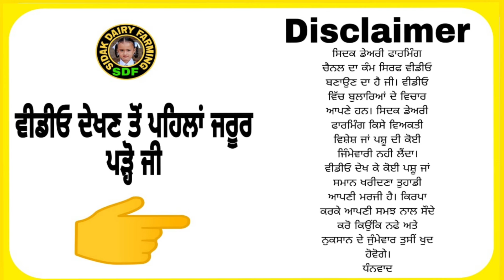One Buffalo for Sale, ਇੱਕ ਮੱਝ ਵਿਕਾਊ